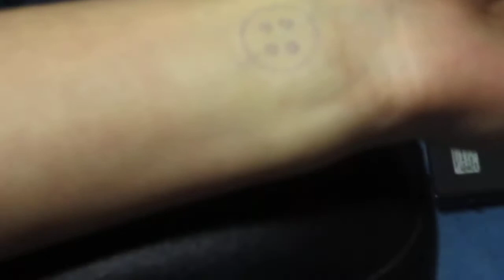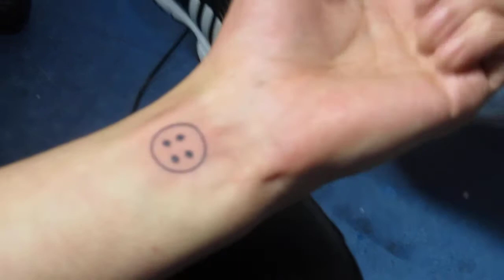Black Button Tattoo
Simple tattoo